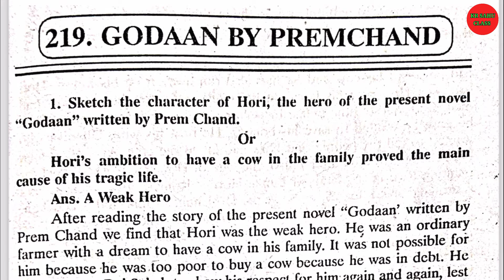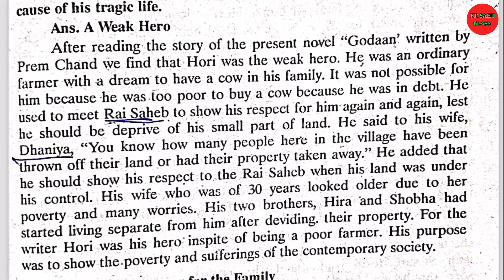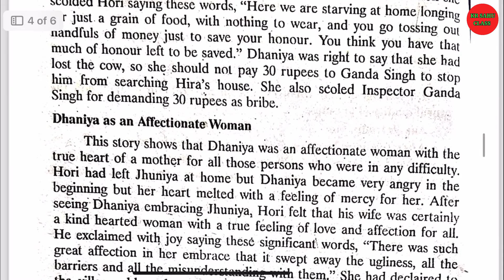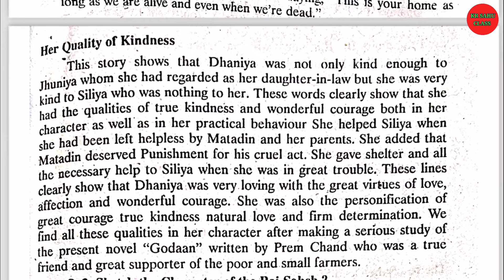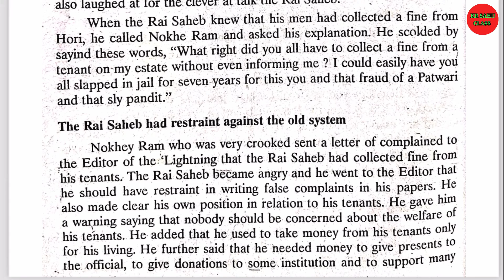GODAN BY PREMCHAND IMP LONG QUESTION ANSWER || MA ENGLISH || HEMLATA SAHU || GODAN UPANYAS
जरूर करें || 🙏...

Hit likes..

godan
godan upanyas related question
godan by premchand
godan questions
godan summary
godan action
godan upnayas onliner gk questions
godan upnayas premchand stories objective question
godan ka saransh
godan upanyas,godan important questions
godan related question,important questions from godan
godan upnayas premchand gk question
godan upnayas objective question
godan upanyas ka saransh
godan upnayas munci premchand gk question
ma english question answer
english litrature answer question
hemlata sahu